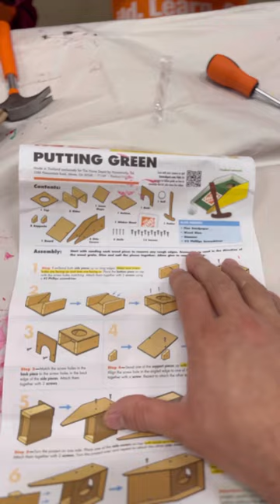Thank you @HomeDepot for opportunity to spend time with my kids ￼